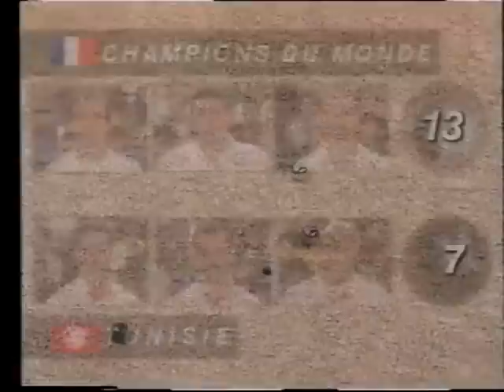Petanque Trophée Canal 1995